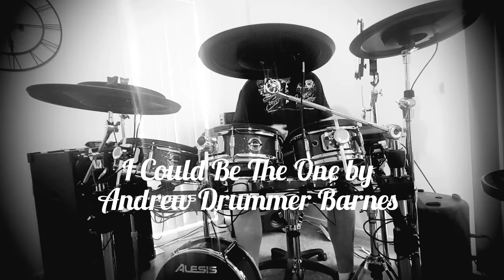I Could Be The One - Dua Lipa Cover - Andrew Barnes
Drums: Alesis Strike Pro Kit